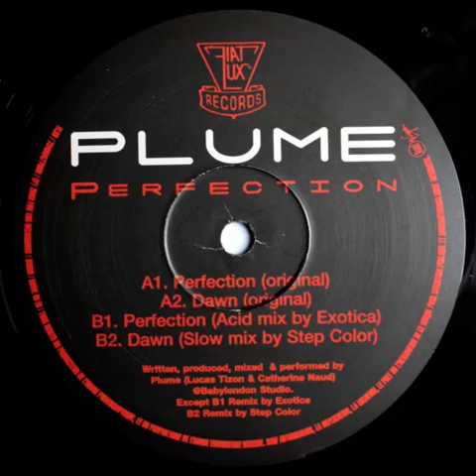Plume - Dawn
Taken from:

Plume - Perfection
Fiat Lux (2003) - FL033